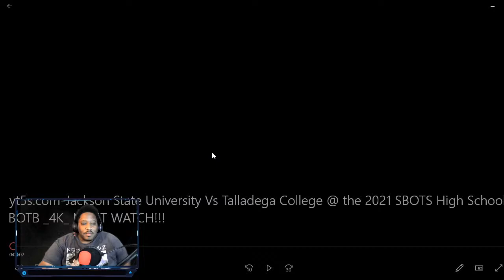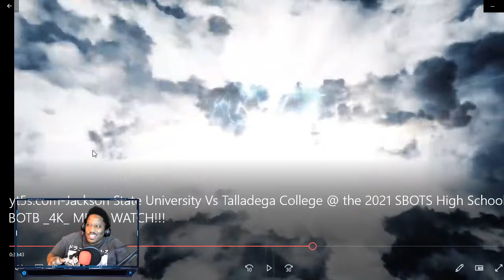Talladega Vs Jackson State